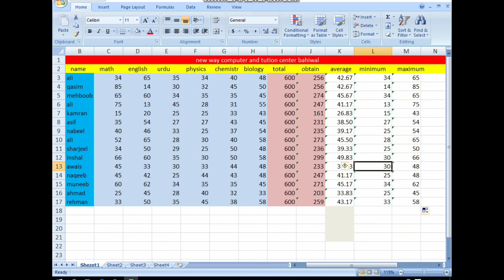Maximum Minimum and Average Formulas in Excel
This tutorial has been created by a professional Excel tutor. It demonstrates how to use basic formulae in Microsoft Excel.